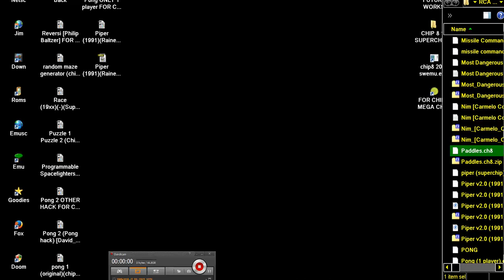Paddles ch8 FOR CHIP 8 MEGA CHIP SUPER CHIP CHIP8 MEGACHIP SUPERCHIP RCA STUDIO II